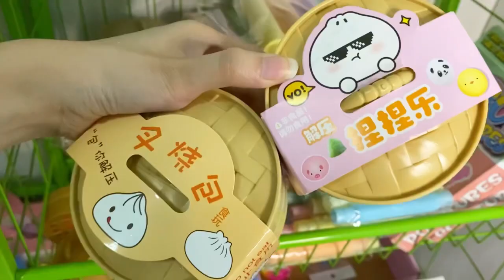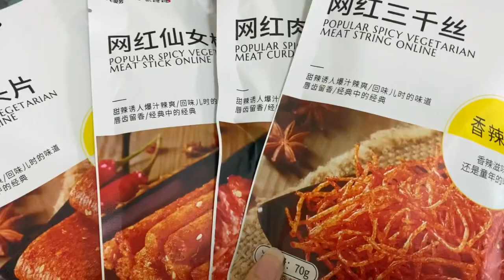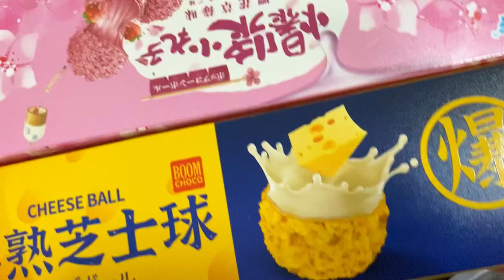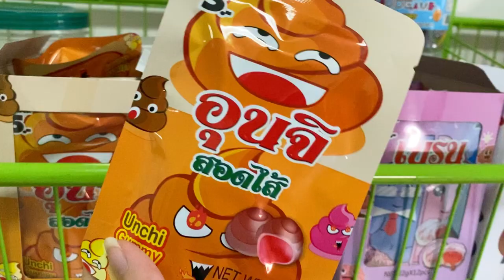รีวิวสกุชชี่และของเล่นบีบล็อตใหม่ ขนมมาใหม่ มีให้เลือกเยอะมาก🔮✨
id line:@yim1431m
id line:naonaoshop
id line:yamrollsquishy)
✨ทางFacebook✨
ดูรูปสินค้าคร่าวๆ😃👇
📌เก็บเงินปลายทางเต็มยอดสั่งได้ทาง shopee นะคะ📌(ถ้าสั่งปกติทางไลน์แบบเก็บเงินปลายทาง ต้องโอนค่าส่งมาก่อนค่ะ)
Shopee:yamroll_squishy_shop